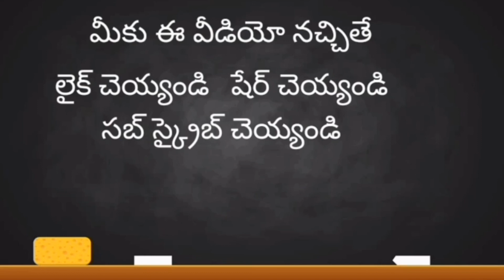Nava graha temples in india | నవగ్రహాల ఆలయాలు | Significance Of Navagrahas | Telugu Pooja Vidhanam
నవగ్రహాల ఆలయాలు
నవగ్రహ అలయలు మొత్తముగా తమిళనాడులో ఉన్నాయి. అవి
1. సూర్య గ్రహానికి ఆలయం సూరియానార్ కొయిల్ లో ఉన్నది
2. చంద్ర గ్రహానికి ఆలయం తిన్గలూరులో ఉన్నది
3. అంగారక గ్రహనికి ఆలయం వైదీస్వరన్ కొయిల్లో ఉన్నది
4. బుధ గ్రహానికి ఆలయం తిరువంగాడ్ లో ఉన్నది
5. గురు గ్రహానికి ఆలయం ఆలంగుడిలో ఉన్నది
6. శుక్ర గ్రహానికి ఆలయం కంజనూర్ లో ఉన్నది
7. శని గ్రహానికి ఆలయం తిరునల్లారు లో ఉన్నది
8. రాహువు గ్రహానికి ఆలయం తిరునాగేశ్వరమ్ లో ఉన్నది
9. కేతు గ్రహానికి ఆలయం కీల్రుమ్పల్లమ లో ఉన్నది

Nava grahalu in Telugu | నవ గ్రహాలు | Significance Of Navagrahas | Telugu Pooja Vidhanam